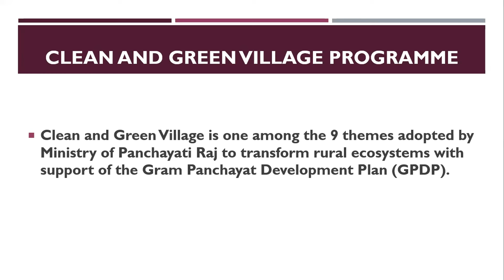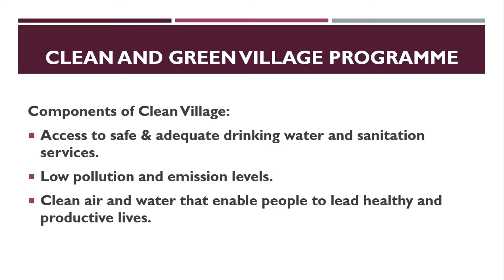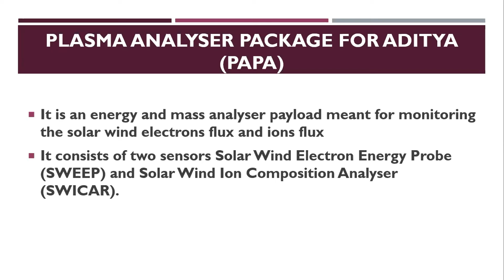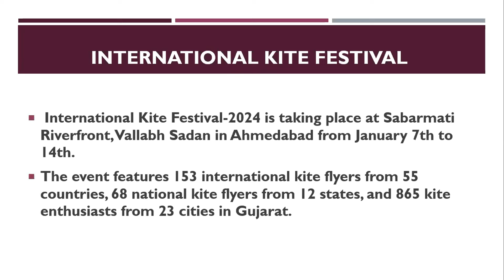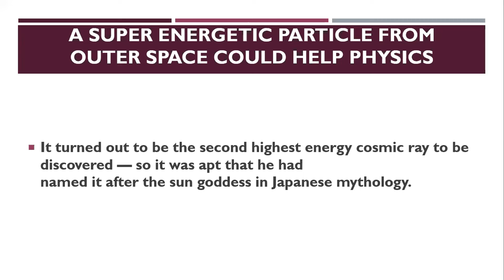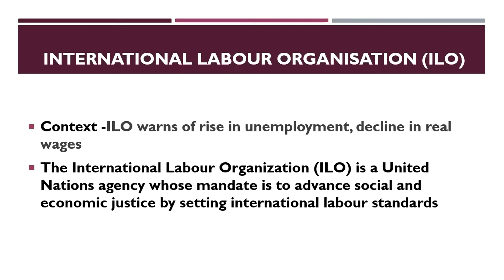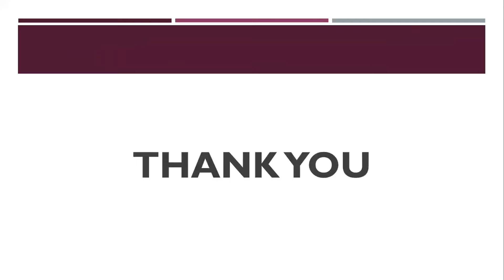2024 JANUARY 11 II CURRENT AFFAIRS II SSC CGL, CHSL, GD, MTS, CPO, RRB, PSC